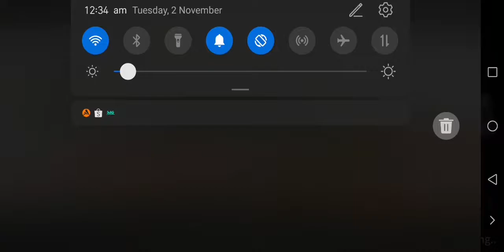CN Arknight - Nearlight NL 10 random gameplay